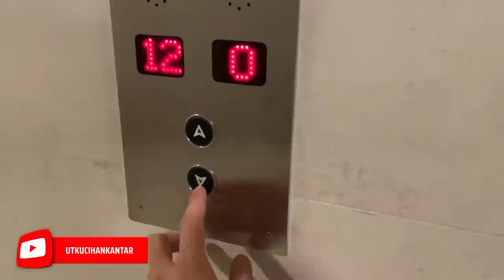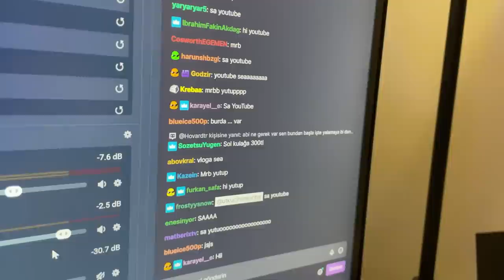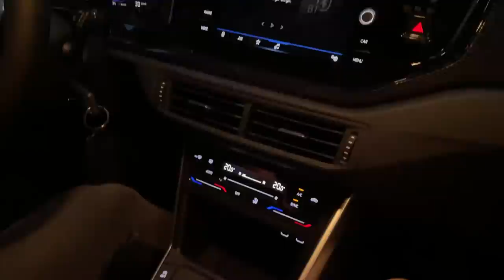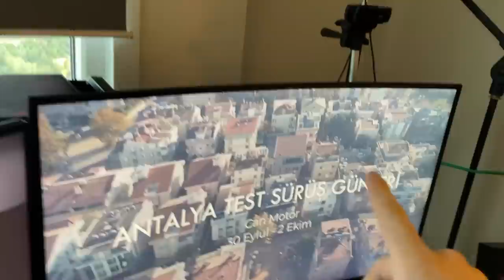SCIROCCO SATILIYOR MU ? ALPHA İLE TRIUMPH ROCKET DENEMEK | VLOG #4 w/ @Alpha Motovlog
Herkese selamlar, Vlog 4 ileee karşınızdayız ! Başta sakin geçiyor gibi olsa da, sonrasında @Alpha Motovlog 'un dahil olmasıyla keyifli hale gelen vlog oldu benim için. Umarım siz de keyif alırsınız.

İyi Seyirler.